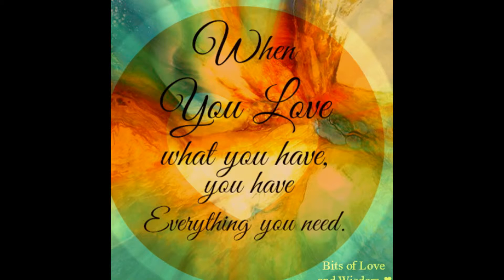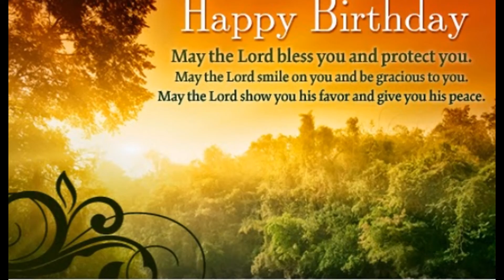2015 BIRTHDAY BLESSING FOR TITA MARIS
YOU ARE A GIFT FROM GOD
1 Corinthians 12:7-11

To each is given the manifestation of the Spirit for the common good. For to one is given through the Spirit the utterance of wisdom, and to another the utterance of knowledge according to the same Spirit, to another faith by the same Spirit, to another gifts of healing by the one Spirit, to another the working of miracles, to another prophecy, to another the ability to distinguish between spirits, to another various kinds of tongues, to another the interpretation of tongues. All these are empowered by one and the same Spirit, who apportions to each one individually as he wills.